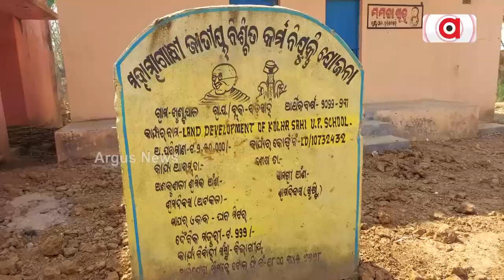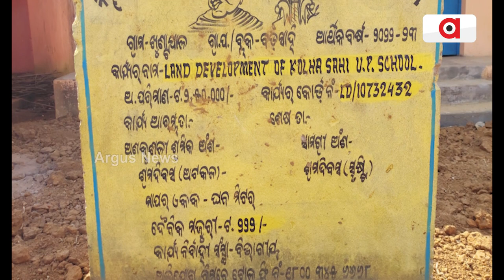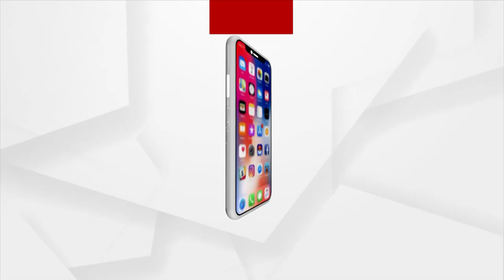MGNREGA Scam In Mayurbhanj, Locals Allege Massive Fund Misappropriation